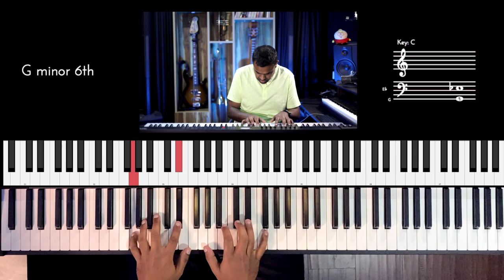Riff #2660 - Jason Zac